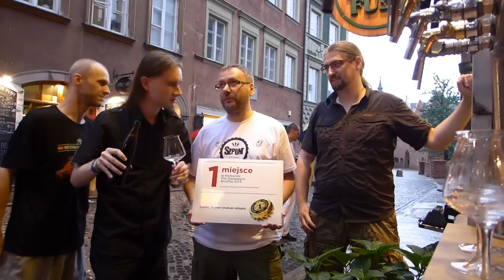RIS Piotrka Tomaszewskiego (Szpunt): wersja 18-miesięczna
Docent z PolskieMinibrowary.pl wraz z Areckim, Marcinem i Zytkiem degustuje 18-miesięczny domowy RIS Piotrka Tomaszewskiego, piwowara kontraktowego Browaru Szpunt. Piwo to zdobyło pierwsze miejsce w swojej kategorii na Konkursie Piw Domowych Festiwalu Birofilia 2014 r.